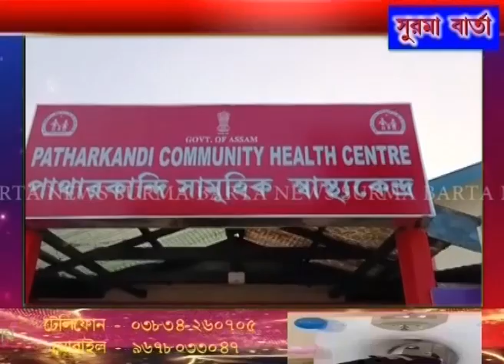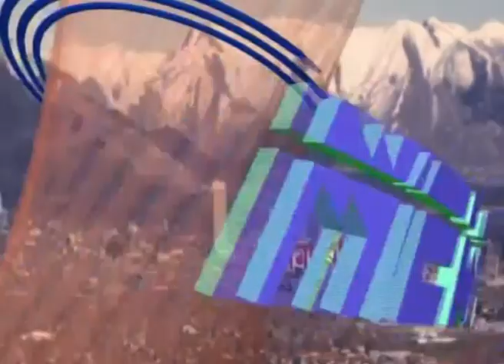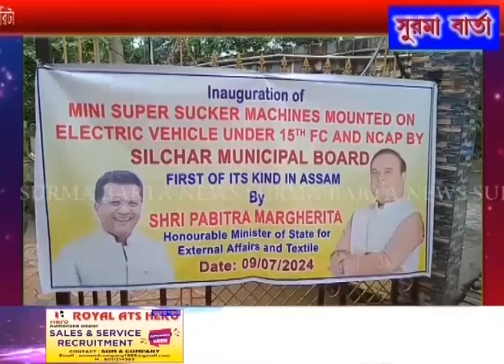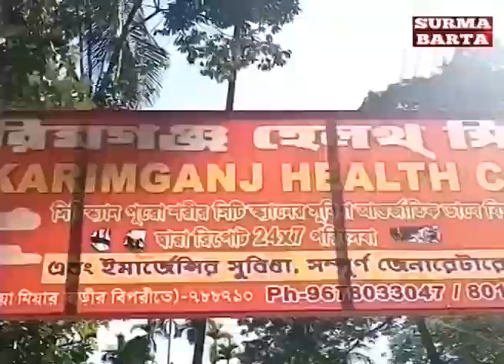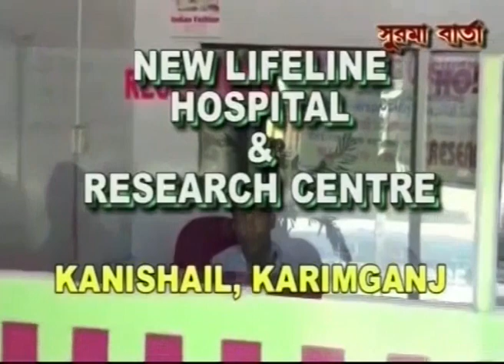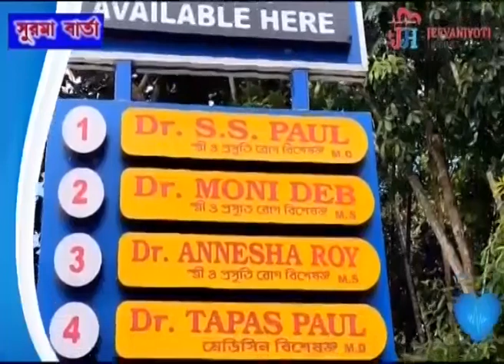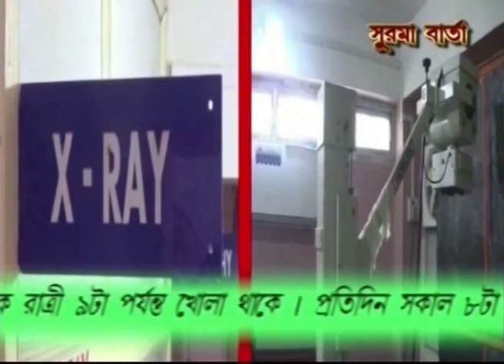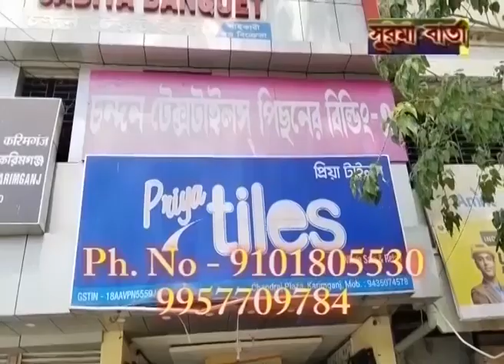SURMA BARTA 09 07 2024